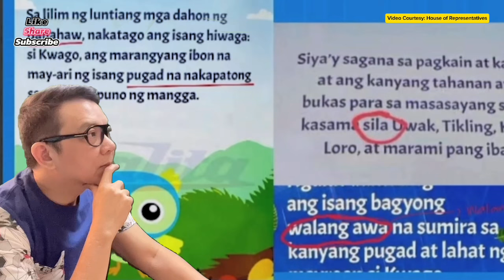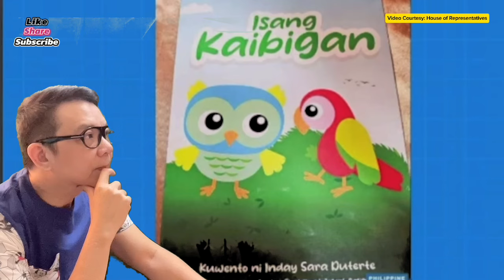Libro Ni VP Sara Na Isang Kaibigan Pinuna Mga Pagkakamali Sa Mga Salita.. Di Na Proof Read??